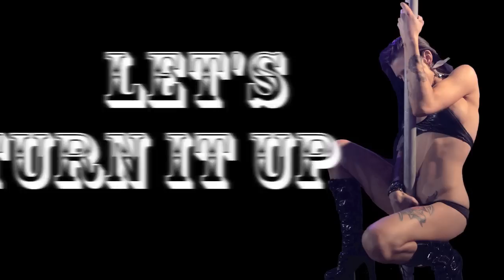Texas Hippie Coalition: Turn It Up Lyric Video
First single from the upcoming Texas Hippie Coalition album, Peacemaker.